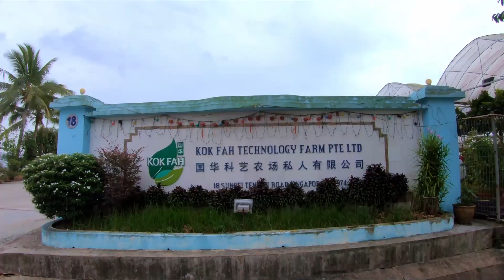Part 1 Jalan jalan dan belanja | Tour weekend market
Assalamualaikum.
Welcome to my YT channel Imas Phua

Sudah lama kita gk ke Weekend market Singapura, jadi kangen. Jadi kita mau tour, jalan jalan sekalian belanja .

Semoga kalian terhibur dengan daily vlog kita di Singapura dan selamat bergabung untuk yang baru nemuin channel ini.

Sekali lagi dukung terus YouTube channel saya. Biar Anda bisa menjadi yang pertama menerima notifikasi dari saya!

Trimakasih salam hangat dari Singapura